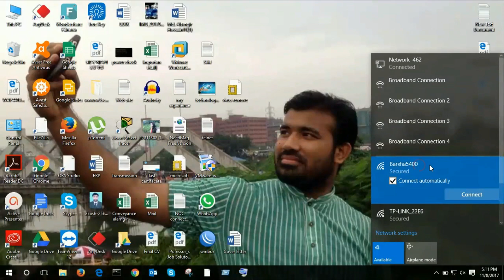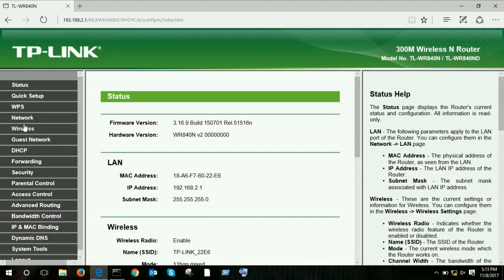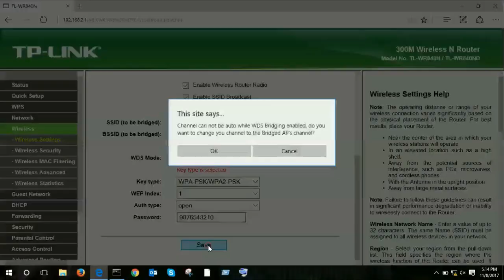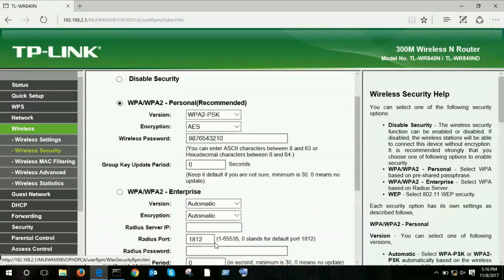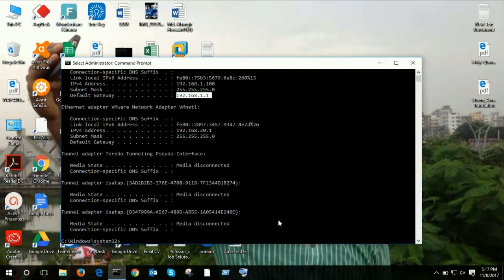How To Configure TP Link Router as a WiFi Access Point or Repeater !! Configure WiFi Extender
How To Configure TP Link Router as a WiFi Access Point or Repeater and  WiFi Extender.

I am a Networking Technologies.I have been worked for Doze Internet (ISP) as an Assistant Service Delivery Engineer(ASDE).
My channel is only Networking related content.